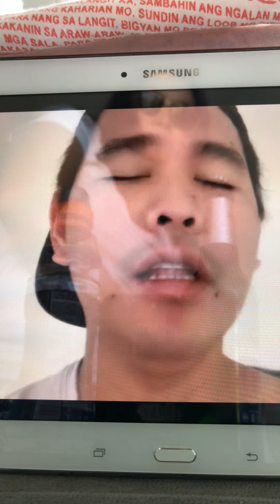Linn Silawan pina deport ng Dole (video reaction)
LInn Silawan (pinadeport mg DOLE) reaction video ni Zack